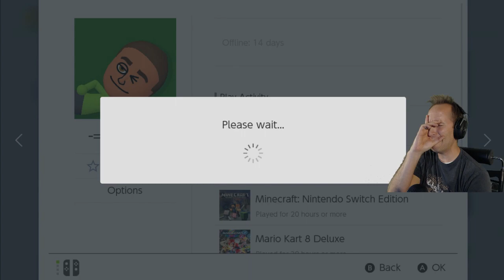Splatoon 2 Salmon Runs, Ranked and Regular Battles with Viewers!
Splatoon 2 Salmon Runs, Ranked and Regular Battles!

I play a lot of music by Qumu on the stream, give him a follow here!

STREAM CHAT RULES:
1. Remember, we are a family in this stream. We treat other with respect even if their opinions differ from our own. You can have different opinions without cutting someone else down.
2. No swearing.
3. No dirty jokes.
4. Be nice.
5. No spam please.
6. Have fun!

Friend Codes
Nintendo Switch: (Friend list is full!)
Xbox One: Mustard Plays
Steam: MustardPlays
Epic Launcher: MustardPlays